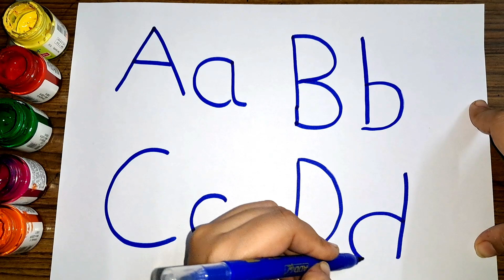ABCD alphabets fr toddlers, a for apple b for ball,phonic sound,educational video for toddlers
Learn alphabets, abcd for kids, a to z tracing and coloring for kids toddlers babies
abcdefghijklmnopqrstuvwxyz